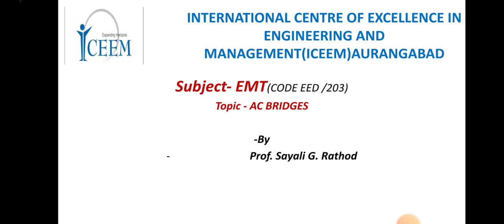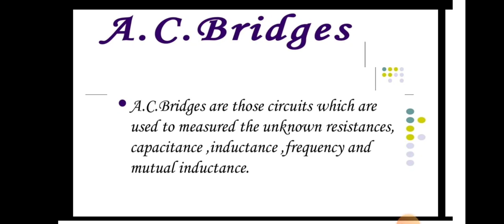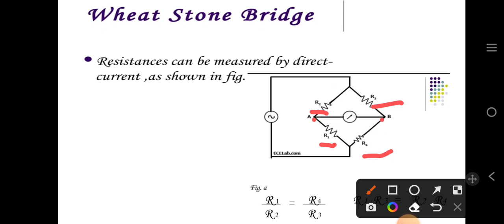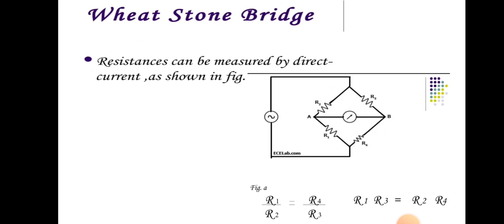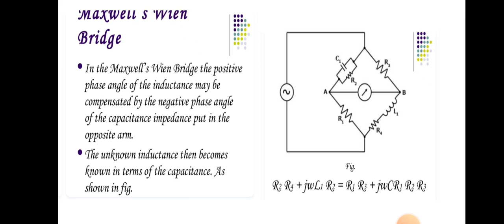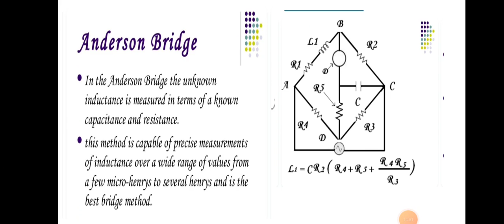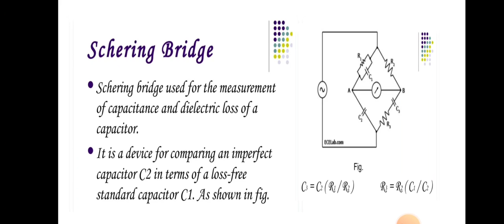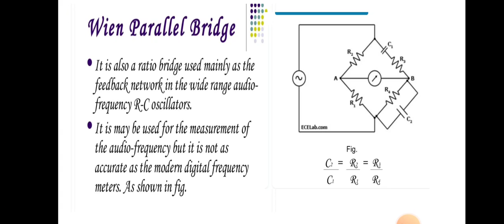AC BRIDGES /EMT